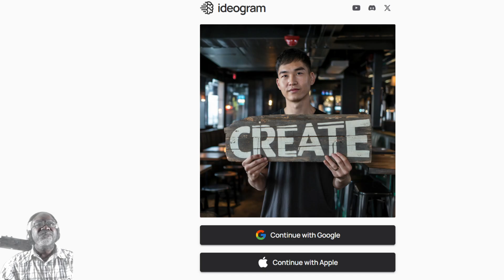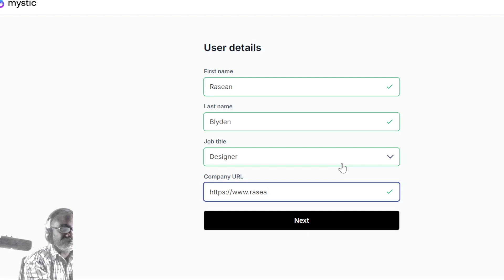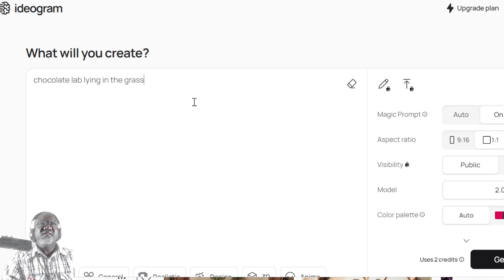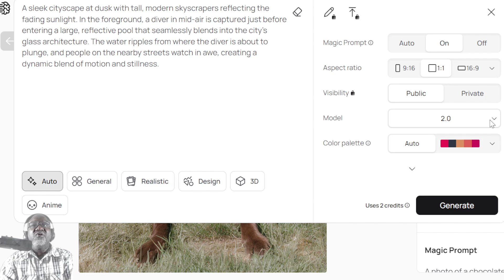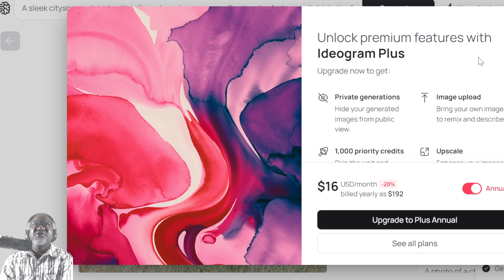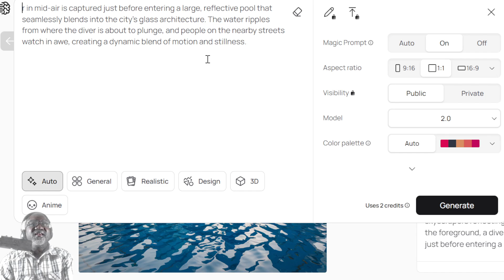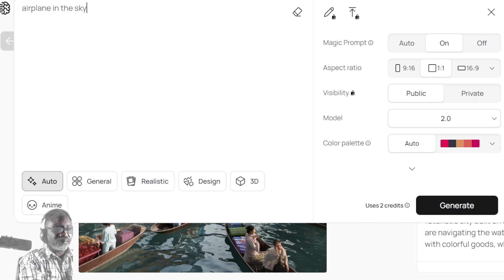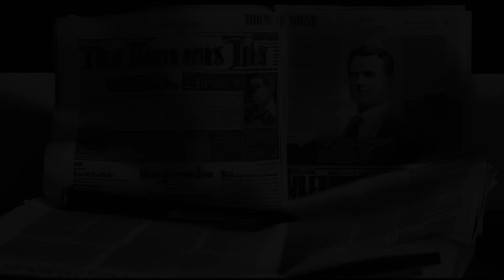Ideogram 2.0 Simply Amazing